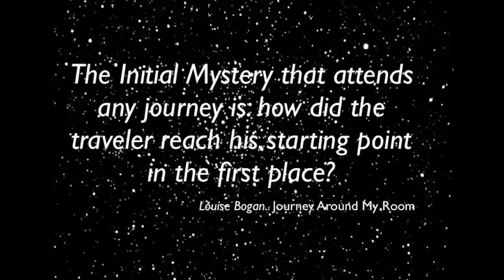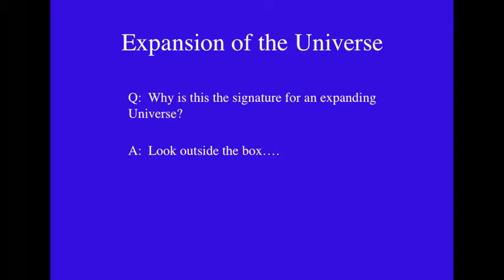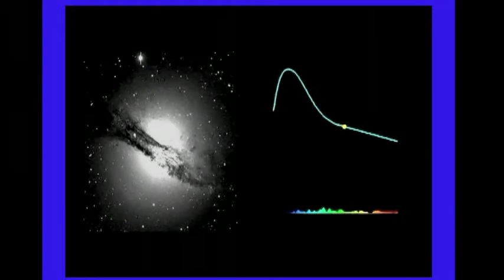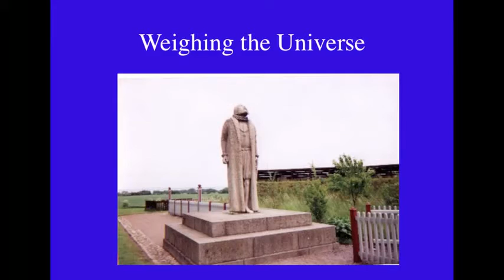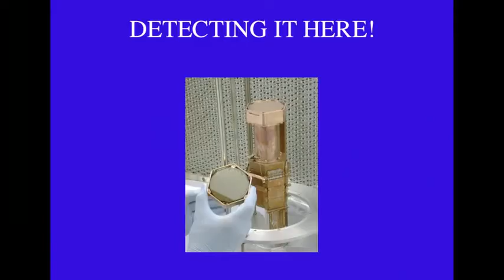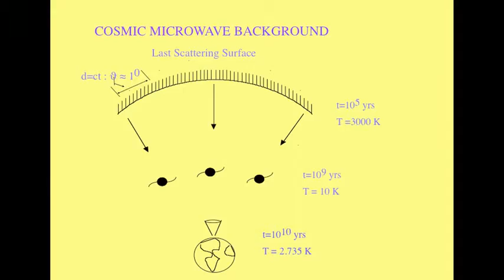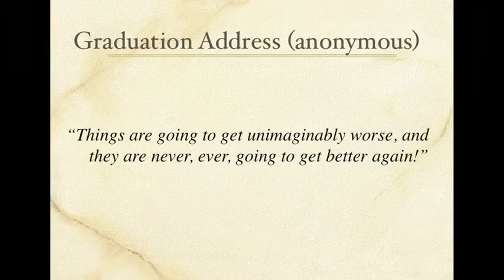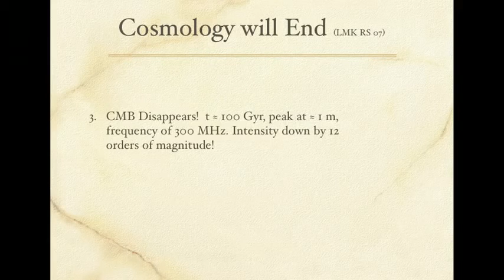"A Universe From Nothing" Lecture by Lawrence Krauss, Richard Dawkins | Mind Blown Facts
Physicist Lawrence Krauss gives a talk on our current picture of the universe, how it will end, and how it could have come from nothing. Krauss is the author of many bestselling books on Physics and Cosmology.